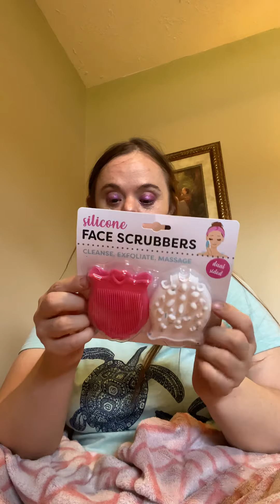Like 💘and subscribe too see more💟 new videos Walmart shopping 🛍 amazing 💗videos 🤟👍🏻